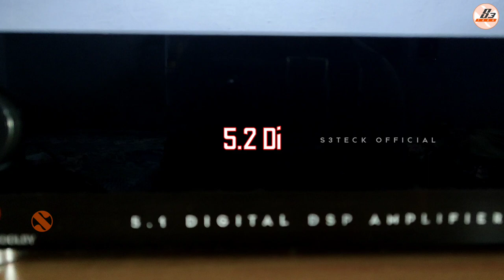5.2 Digital DSP Amplifier | Short Video 🔥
infinity
high performance
tata
24v amplifier
bus amplifier
tipper amplifier
charging option
ticket machine
townbus
tataintra
intra
surround
master
jbl
sakthi
subpre
zipp
coaxial
coaxial speaker
zipp speaker
karaoke
mic
FLAC
MP3
AAC
WMA
audio formats
usb module
all formats usb
echo
grace
shan
transistor
high-power
stereo
vu meter
ahuja
pa
pa amplifier
hi-power
transformer
poweramplifier
Pongal
happy pongal
celebration
offer price
best offer
JBL Subwoofer
Infinity Subwoofer